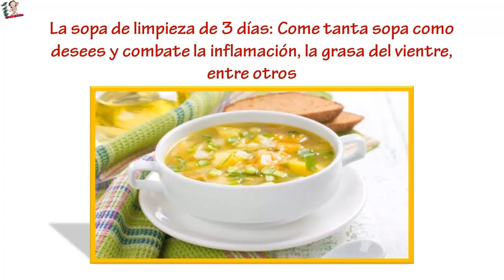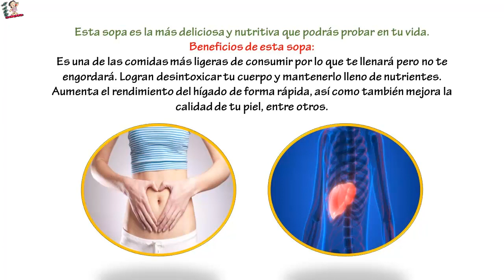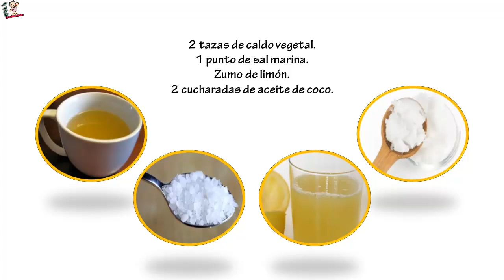La sopa de limpieza de 3 días Come tanta sopa como desees y combate la inflamación y la grasa ...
La sopa de limpieza de 3 días: Come tanta sopa como desees y combate la inflamación, la grasa del vientre, entre otros ... Disfruta de bajar de peso comiendo simplemente delicioso y sin pasar hambre. Ya que sabemos que de acuerdo a las declaraciones de la mayoría de personas con sobrepeso comentan que no hacen dieta porque tienen miedo de no poder comer cosas ricas.

La idea de esta dieta no es para hacerla por muchos meses sino algo esporádico que garantiza una pérdida por mes de 8 kilos por lo que intentaremos hacerlo cada tres meses y así lograr una pérdida lenta pero segura de peso.

Ahora sin más preámbulo les hablaremos más acerca de la importancia que conlleva el alimentarnos con una lista de alimentos con los que armaremos la sopa pues sin darnos cuenta a través de esta crema podemos alimentarnos completamente.

Esta sopa es la más deliciosa y nutritiva que podrás probar en tu vida.

Beneficios de esta sopa:

Es una de las comidas más ligeras de consumir por lo que te llenará pero no te engordará.

Logran desintoxicar tu cuerpo y mantenerlo lleno de nutrientes.

Aumenta el rendimiento del hígado de forma rápida, así como también mejora la calidad de tu piel, entre otros.

Preparación de la sopa de forma adecuada:

Primero solo debes tomarla un máximo de tres días y poco a poco ir aumentando el tiempo hasta llegar a la semana y así al mes que es el tiempo máximo.

La idea es limitar la cantidad de ingesta de esta preparación hasta seis veces al día para así acelerar el metabolismo.

Ingredientes:

Caldo de verduras.
Cúrcuma.
Jengibre.
Comino.
Ajo.
Calabacín.
Puerros.
Cebolla.
Zanahorias.
Batata.
Plátano.
Calabaza.
Remolacha.
Frijoles.
Lentejas.
Te damos todos estos ingredientes porque hay muchas combinaciones que puedes hacer de esta sopa para que no te aburras nunca de su sabor.

Recuerda mezclar todas de forma natural y no añadirle cubos de sabor, ni adobo.

Sopa de Brócoli:

2 tazas de brócoli.
3 tallos de apio.
1 cebolla picada.
2 zanahorias peladas y picadas.
2 tazas de caldo vegetal.
1 punto de sal marina.
Zumo de limón.
2 cucharadas de aceite de coco.
Caliente el aceite de coco y añade las verduras, luego añade el caldo y deja hervir por cinco minutos y finalmente deja que espese.

Como pueden ver esta es solo una de las muchas recetas que nosotros les vamos a suministrar pero ustedes pueden jugar con la lista de los ingredientes plasmados anteriormente.